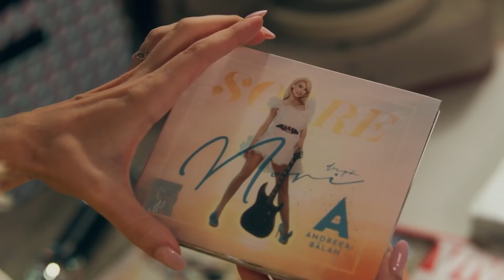ANDREEA BALAN (201) - MAKING OF 🎅 MOSULE CE TANAR ESTI 🎅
Filmat de Alex Andrei